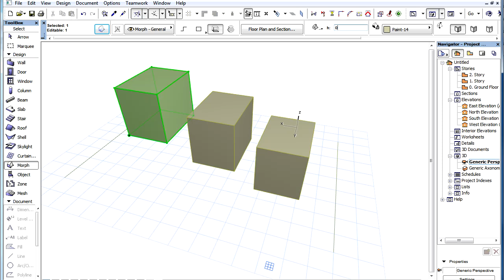The ARCHICAD MORPH Tool - Setting a Base Height for a MORPH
Setting a Base Height for a MORPH

ArchiCAD 16 introduces direct modeling capabilities into the native BIM environment with its brand new MORPH™ tool.

As for all 3D construction element types, it is possible to specify an elevation value to MORPH s. This is called the Base Height value.